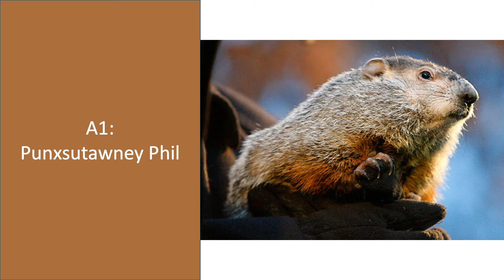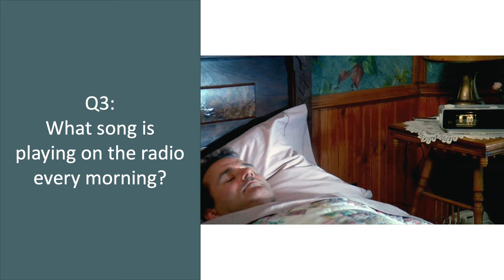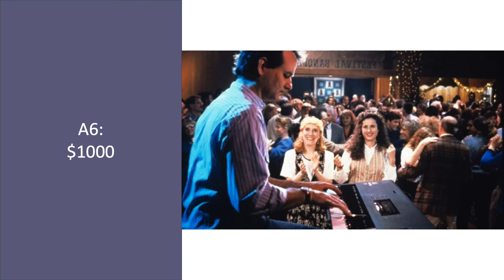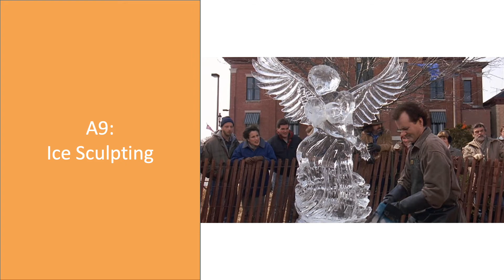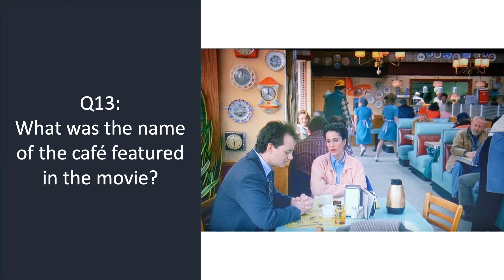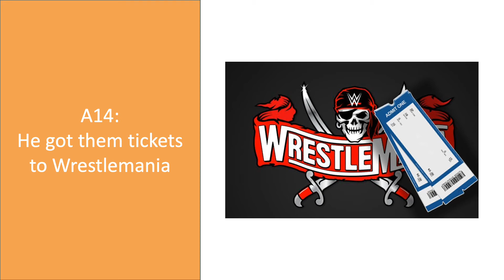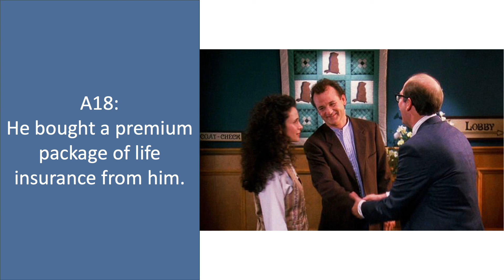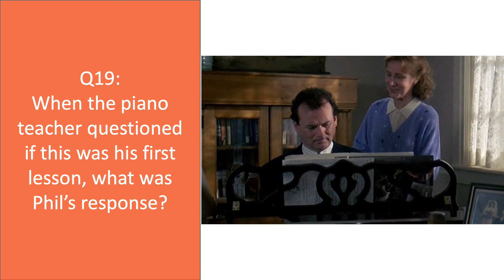Groundhog Day Movie Trivia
Check out our 20-question trivia on the classic Bill Murray comedy, Groundhog Day